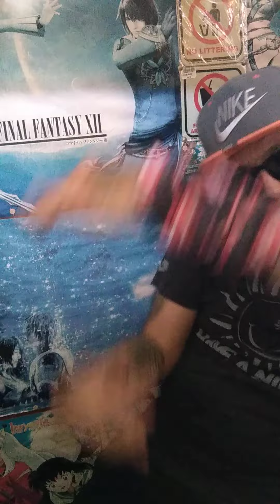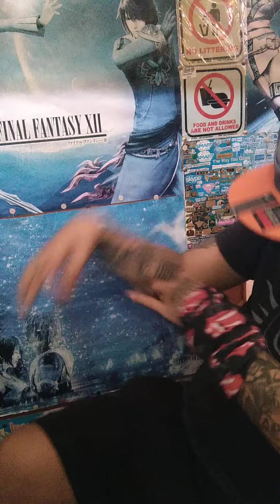( Koolaide ) 🆚👑💙🇧🇷🇨🇦 officialvideo version 0.0348 Bestslow & speedlevelup crunkcore emo edition 01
more power mga lodzz 👽 full video watch on YouTube mga guys, subscribe and follow like My YT Youtube channel CLICK AND SUBSCRIBE, click again the notification 🔕 para update kayo palagi sa mga New videos, watch until end MGA lodzz 🙏🙏🙏🙏 salamat lodiz god bless us to all .